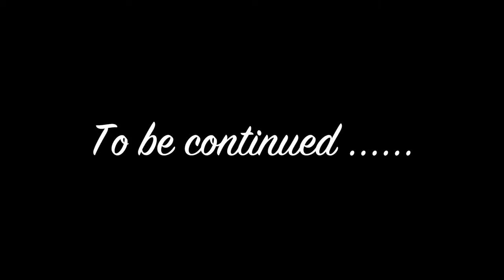Dog Dance Hugo Boss